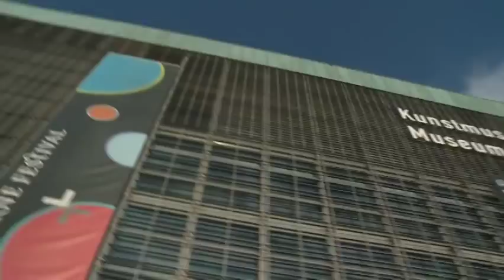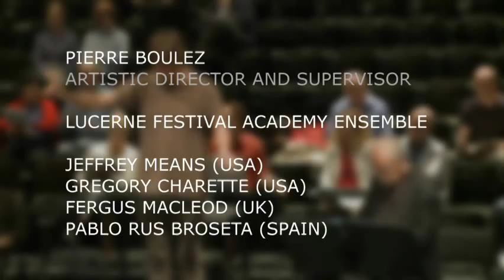LUCERNE FESTIVAL ACADEMY -- Master Class in Conducting 2011 (1/4)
LUCERNE FESTIVAL ACADEMY - Master Class in Conducting
28 August - 3 September 2011

Pierre Boulez: Éclat (1965)

Pierre Boulez | Artistic Director and Supervisor
LUCERNE FESTIVAL ACADEMY Ensemble

Jeffrey Means (USA)
Gregory Charette (USA)
Fergus Macleod (UK)
Pablo Rus Broseta (SPAIN)

Filmed at Kultur- und Kongresszentrum Luzern, KKL

A Production of nmzmedia
On behalf of LUCERNE FESTIVAL